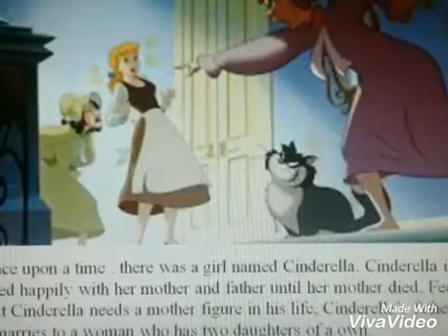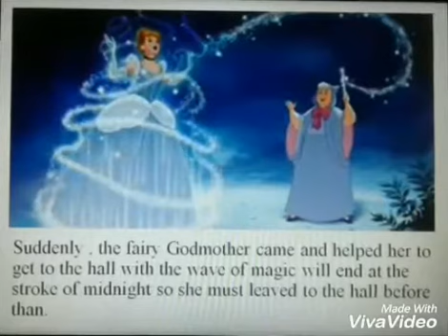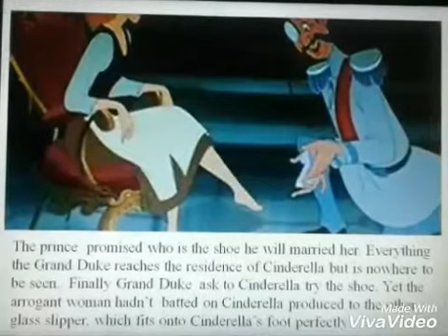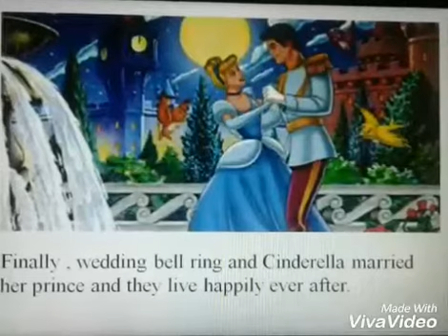372016005 - RISKA PERMATA SARI - CINDERELLA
SPEAKING ASSIGNMENT - DIGITAL STORY TELLING